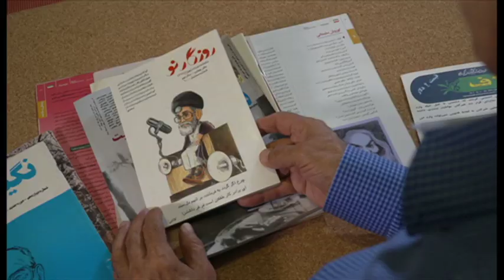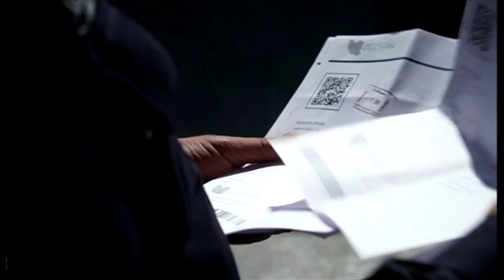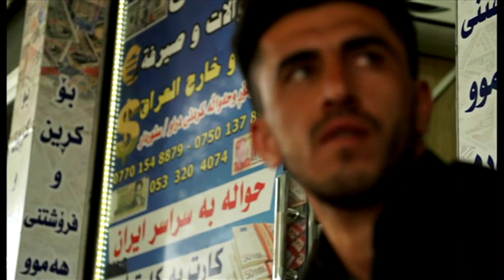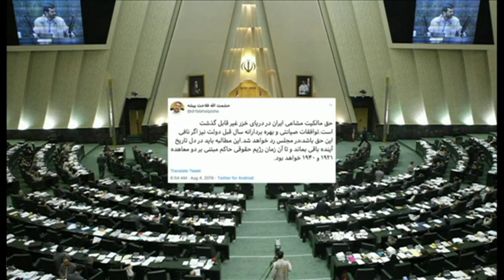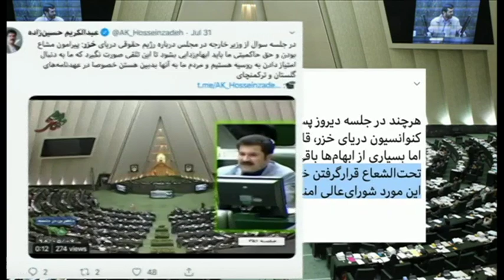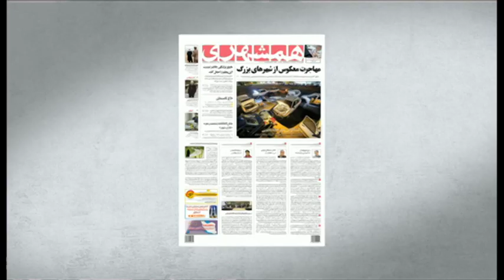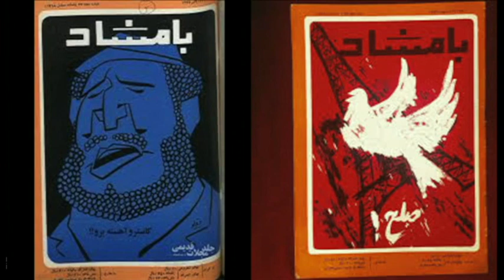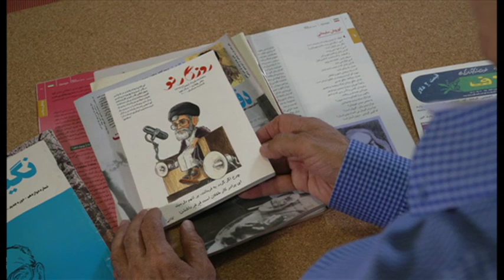تحریم ایران و تاثیر آن در عراق، رژیم حقوقی دریای خزر و ماشین خوابی در تهران : خبرنگاران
در برنامه این هفته خبرنگاران، گزارش هایی است که به تحریم ایران و تاثیر آن در عراق، رژیم حقوقی دریای خزر و سهم ایران، ماشین خوابی در تهران و کوروش سلیمانی کاریکاتوریست و طنزپرداز ایرانی ساکن آتلانتا می پردازد.